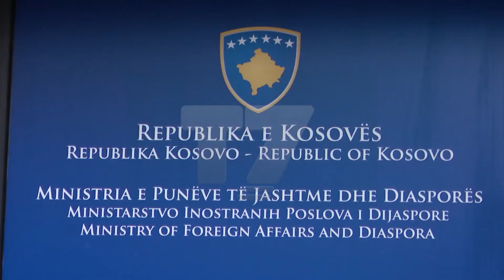Protestojnë sindikalistët e ministrisë së jashtme | T7